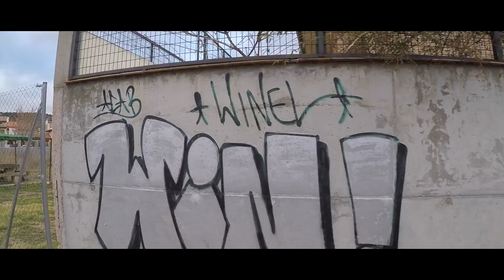EL BANCO DEL RÍO (Loc. futuro cortometraje)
Se trata de un cortometraje que todavía no está ni terminado de escribir, pero sí se saben algunos planos y las localizaciones, y esta es la principal, donde se desarrolla la mayor parte de la historia.